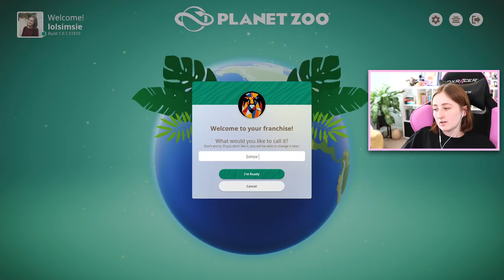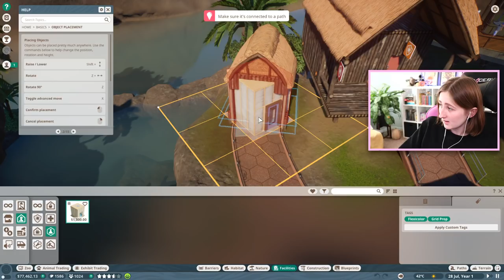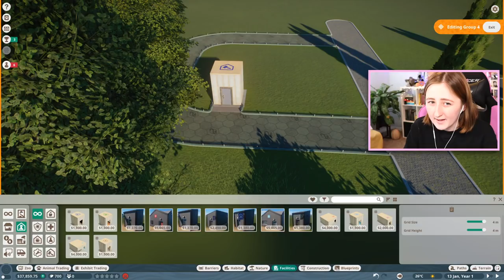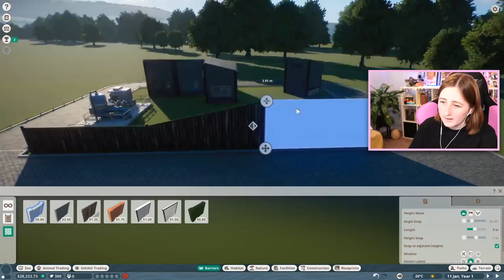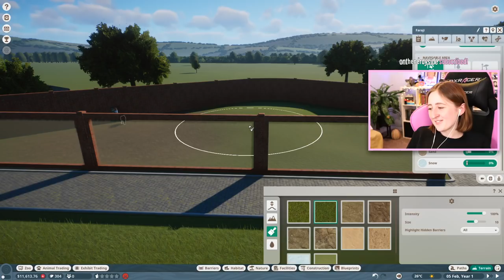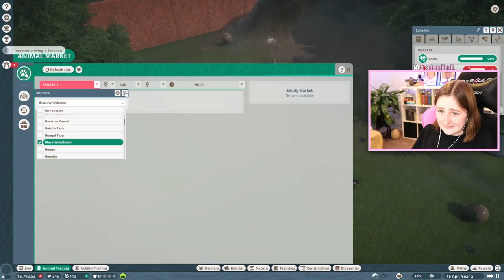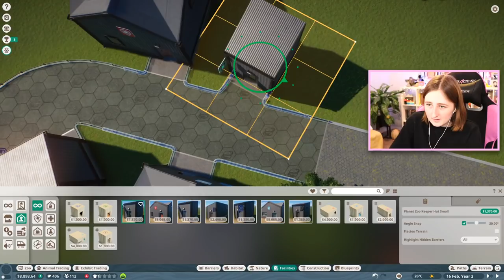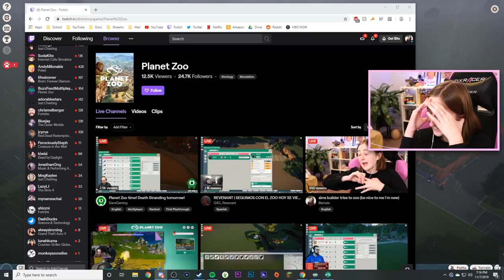Simmer Tries to Play Planet Zoo (Streamed 11/7/19)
please be nice to me i'm new

- Origin ID: lilsimsie